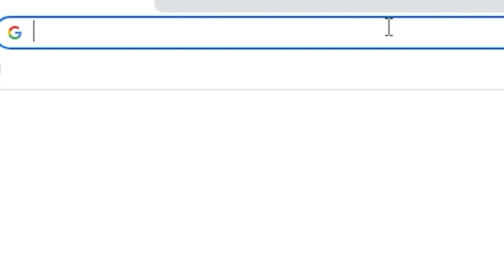BETIVANUL TAMAS TRANSFERAT LA ATLETICO TEXTILA! INCEPE LIGA A DOUA!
Alte clipuri 💣
FAN FCSB MERGE LA MECIUL LUI CSA